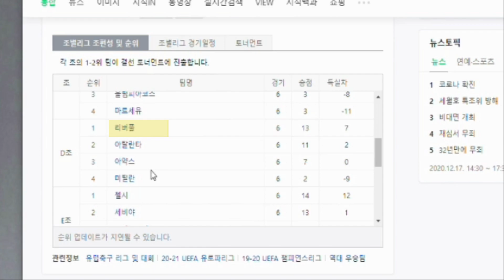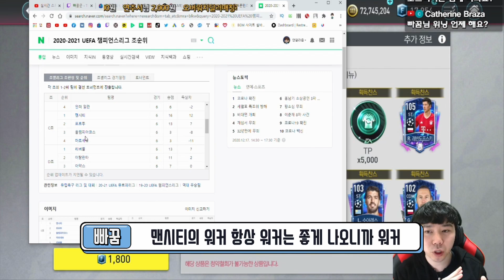넥슨이 이걸? 피파모바일 챔스 이벤트 ○○하면 무과금으로도 105 선수 가능?!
피파모바일 챔스 이벤트에 숨겨진 비밀이? ○○하면 무과금으로도 105 선수 가능?!
피파모바일 챔피언스리그 무과금 공략

0:00 인트로
0:34 선수 얻는 방법 (FV 사용)
1:21 선수 얻는 방법 (기존 선수 교환)
2:20 토큰 얻는 방법 (게임 플레이)
2:52 제일 중요한 파트 (선수 추천)